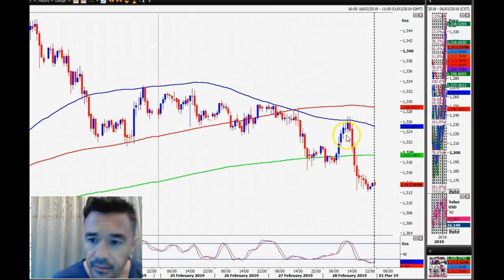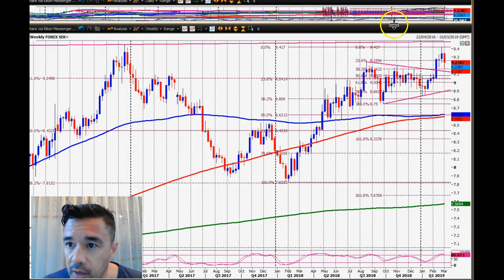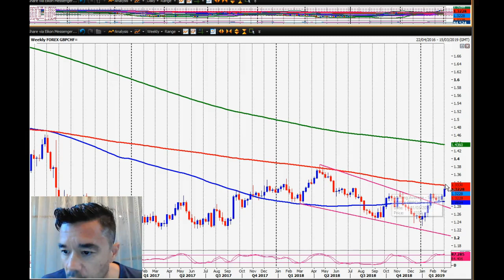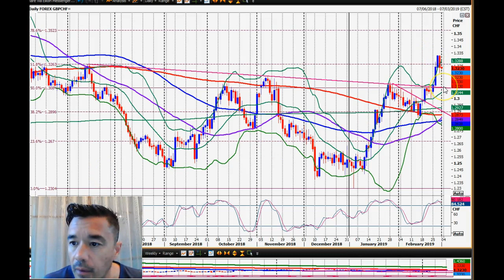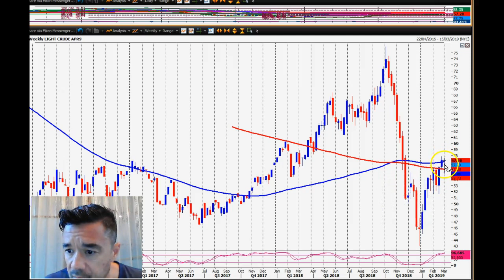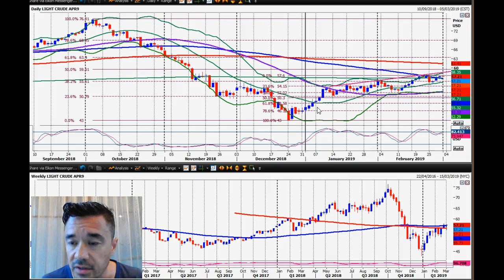Daily technical analysis outlook for forex Gold silver stockmarkets 01 March 2019